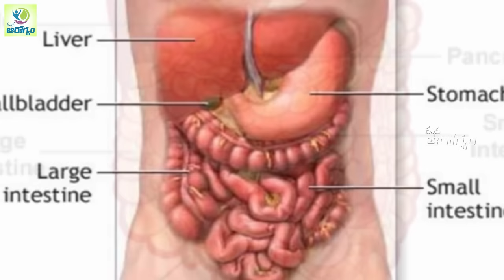దంపుడు బియ్యం తినండి, మీ ఆరోగ్యాన్ని కాపాడుకోండి.. || Health Benefits Of Eating Brown Rice